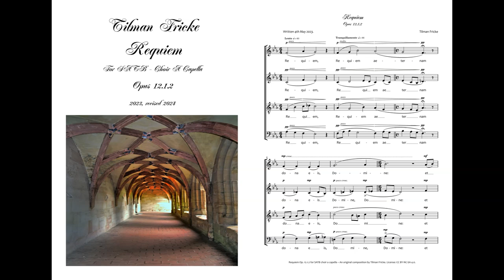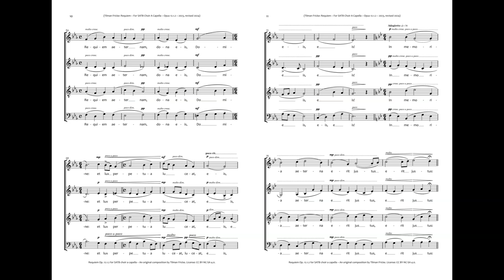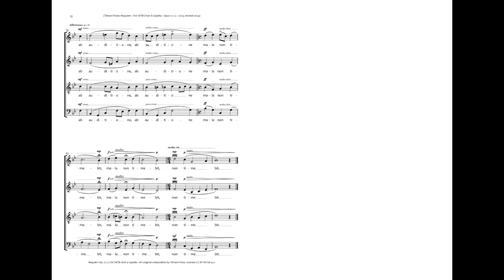Requiem For SATB Choir A Capella Op_12_1_2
It’s only my second original composition for choir a capella.
📍🎧Listening with headphones recommended📍🎧

Composed on May 4th, 2023.
Revised Version with EastWest Hollywood Singers, 7th November 2024.

"Requiem aeternam dona eis, Domine:
Te decet hymnus, Deus, in Sion,
et tibi reddetur votum in Jerusalem:
exaudi orationem meam,
ad te omnis caro veniet.
In memoria aeterna erit justus:
ab auditione mala NON timebit."
"Ewige Ruhe schenke ihnen, Herr,
und das ewige Licht leuchte ihnen.
Dir, gebührt Lobgesang, Gott, auf dem Zion,
Dir erfülle man sein Gelübde in Jerusalem.
Erhöre mein Gebet;
zu Dir kommt alles Fleisch.

In ewigem Gedenken lebt der Gerechte fort:
vor Unglücksbotschaft braucht er NICHT zu bangen."

Requiem Op. 12.1.2 is an original composition by Tilman Fricke.
Performed by the EastWest Hollywood Choirs Diamond, sung at "St. Mary" in October 2024.
Engraved in Dorico Pro 5.